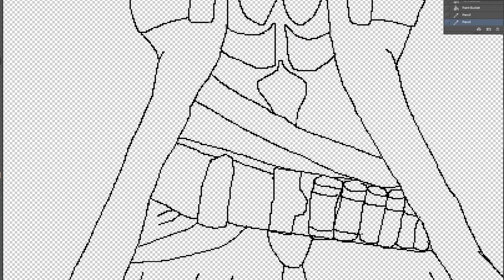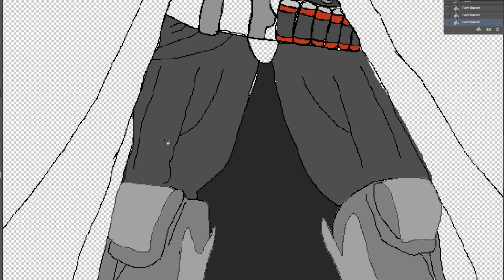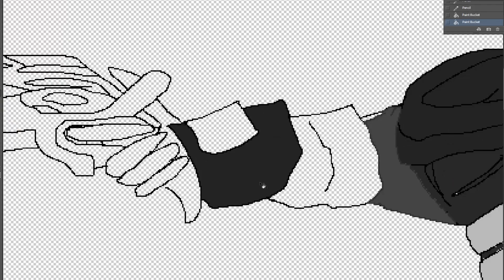Trying to draw the Reaper from Overwatch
I am trying to improve my drawing skills and photoshopping skill by practising. I hope I can get better sooner or later.
Please dont hate, I am trying as hard as I can.

Songs used in video: